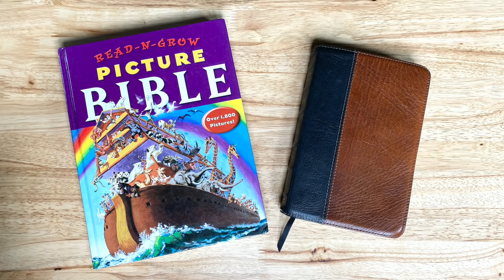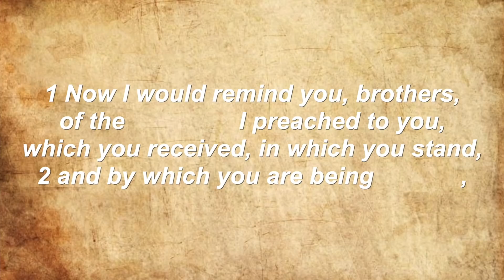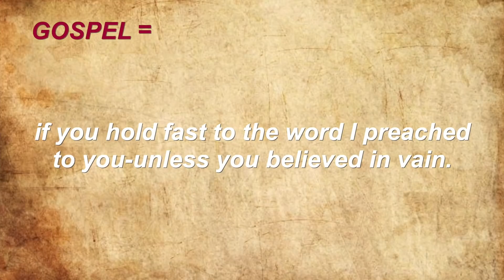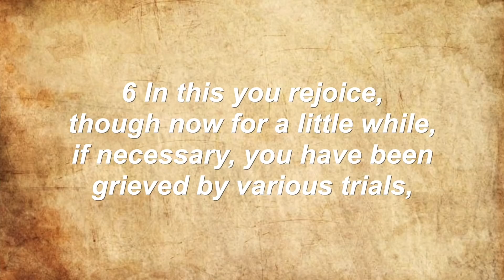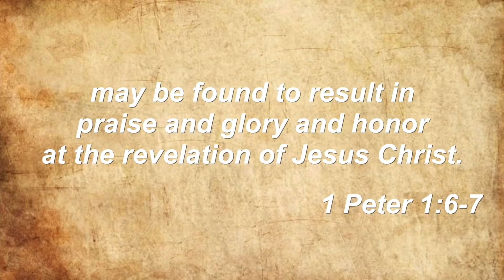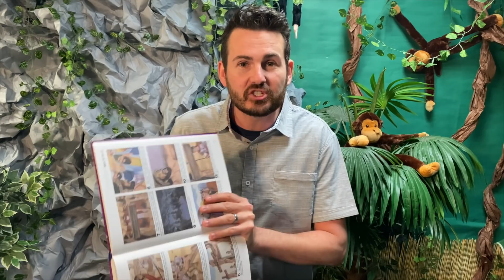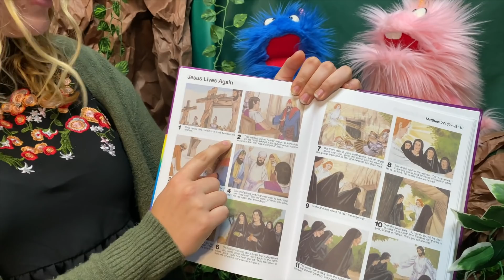FAITH : 1 Peter 1:5-9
MB01PARVS6TX8HQ